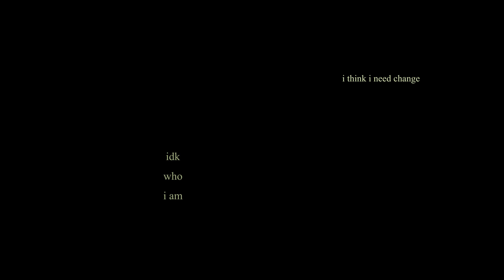FF7.mp4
more of a vulnerable edit and trying new things.
Join Tenshi on Discord!😋